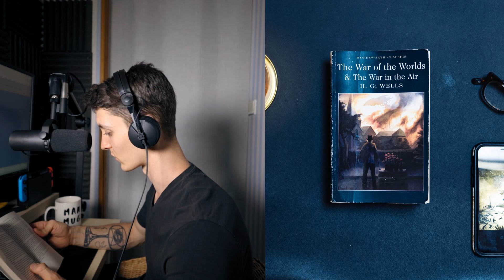The War of the Worlds, by H G Wells chapter 10 - Audiobook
The War of the Worlds, by H  G  Wells chapter 10 "In the Storm", narrated by Isaac Birchall

The firing suddenly stopped when making their way to Leatherhead which made the evening strange. Our Protagonist, after dining with his cousins makes the journey back to Maybury, around 11. The Sky was black, and the clouds were moving very quickly. Coming up by Pryford Church, Maybury hill shows in a red glare, presenting the storm to him. Lightning strikes, and with it, the dreaded 3rd cylinder.
As the horse gather speed, frightened by the storm, a great moving figure makes its way down the hill. A Huge engine, striding across the heather, like milking stool bowled violently across the ground. It snaps all sorts of trees, and then the second appeared, coming straight for our main character, in the quickening fear, his dogcart tips over, forcing him into a puddle.
Looking again at the tripod, he sees green smoke coming from its tentacles, and it lets out a siren like cry, it leaves as soon as it came, and it and the other tripod make their ways towards the 3rd cylinder.
Slowly struggling to his feet, the Protagonist starts to crawl his way to the pinewoods towards Maybury, and once in the woods, he walks stealthily home. En Route he sees the start of the destruction of the creatures and the storm. He runs into a man who bolts in the other direction to him, and at the top of the hill he finds a body curled on the floor, the man he was supposed to return the Dogcart to. After making his way home, he notices that nothing in the immediate area has been injured, the houses are for the most part fine. Locking the door behind him, he sits on the steps and weeps for the destruction and terror he has seen.